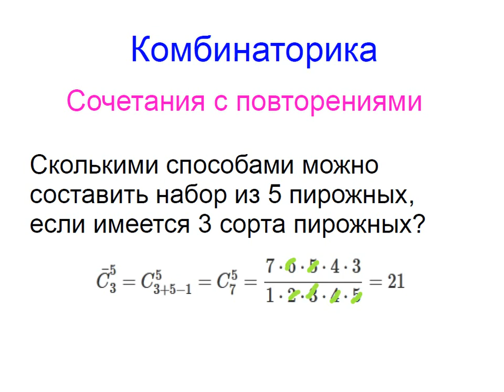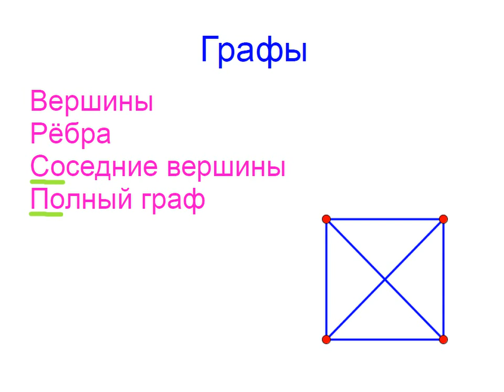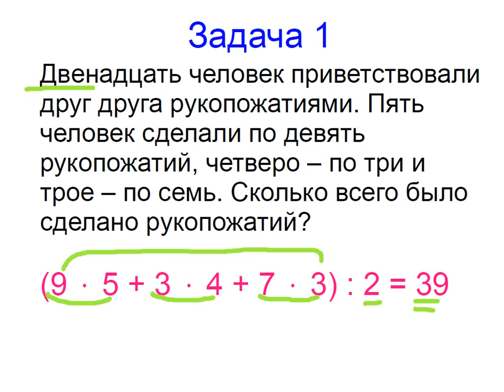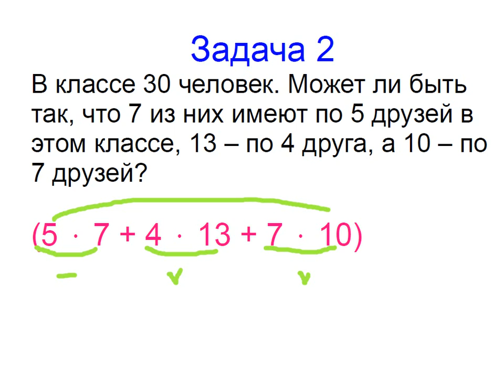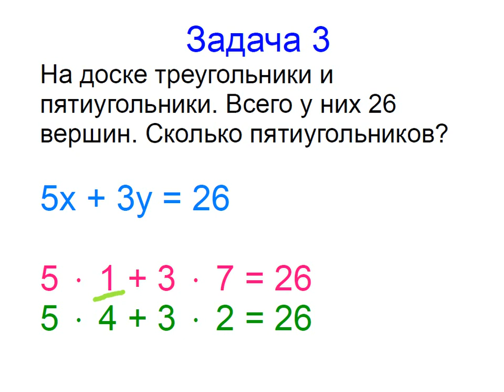Меташкола. Математика 7 класс 23 серия. Комбинаторика; задачи.